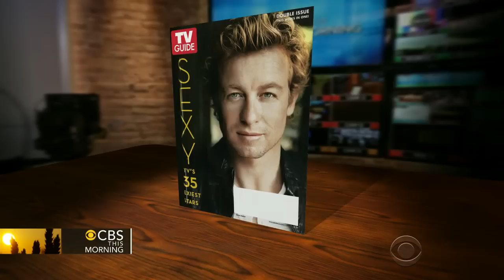Simon Baker on "The Mentalist," the hunt for Red John, his acting career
Simon Baker plays a consultant who is able to solve crimes with his extraordinary powers of observation on the hit CBS drama "The Mentalist." Baker joins the "CBS This Morning" co-hosts to discuss his character's long search for Red John -- the man who murdered his wife and daughter. Baker also discussed his career, and why he kept his passion for acting a secret from his family.